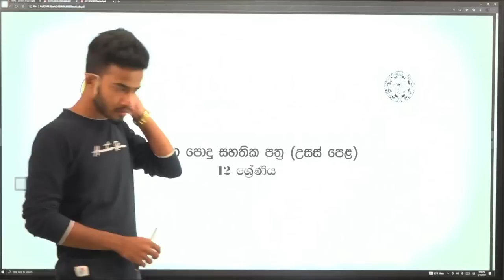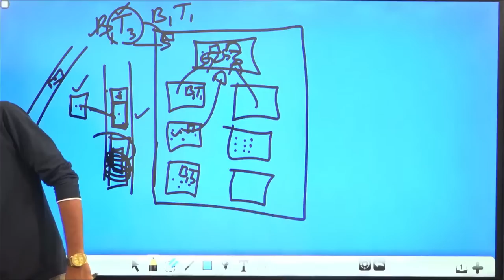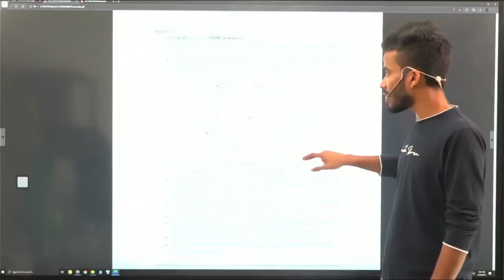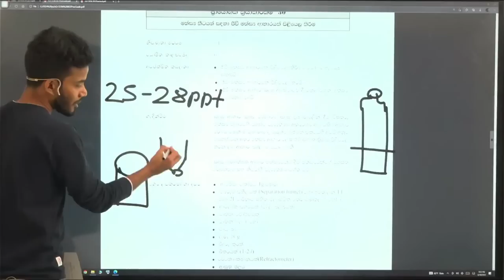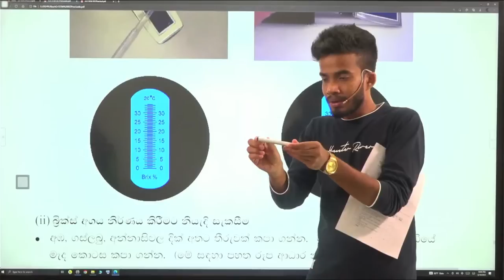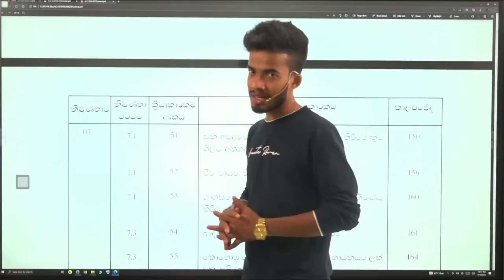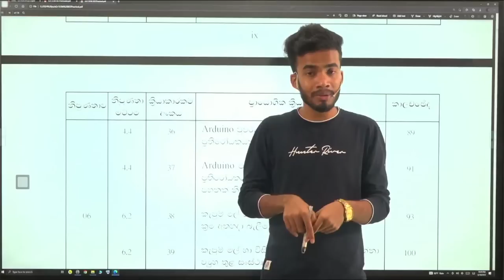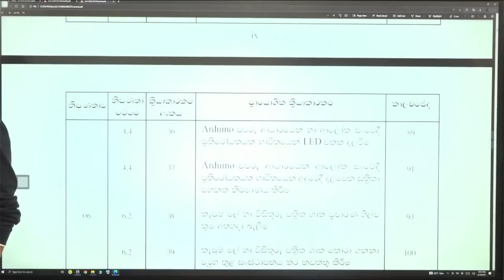2021 BST Practical Gihan Edussuriya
2022 Theory
2023 Theory
2024 Theory
මේම පන්තිය සදහා සහගි විමට හා  Telegram Group වලට Add විමට අවශ්‍ය අය Whatsapp හරහා  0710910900 අංකයට කෙටි පනිවිඩයක් යොමු කරන්න.